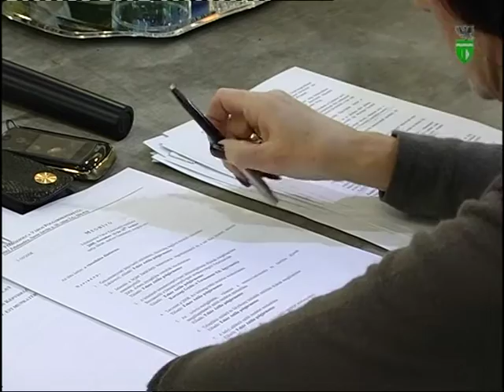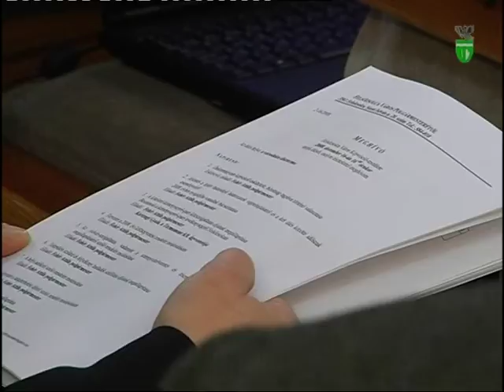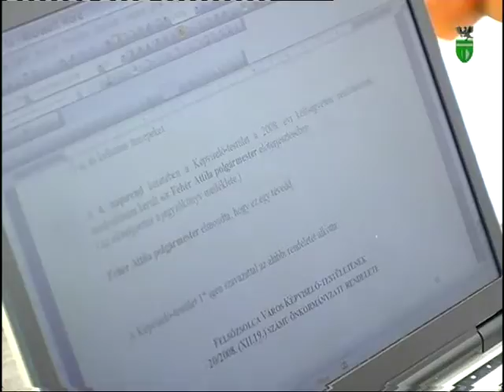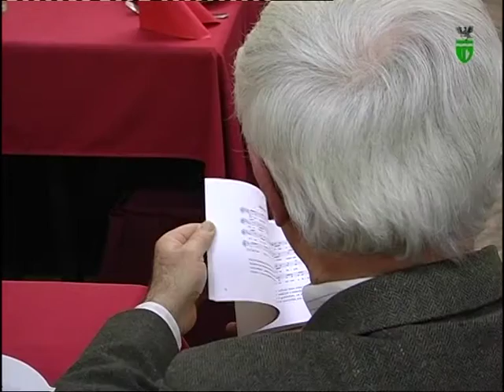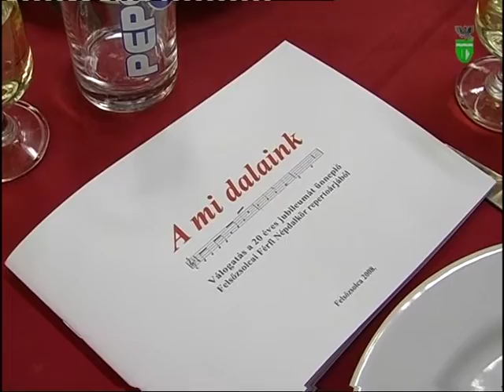A ZsolcaTV 2008. december 17. adása